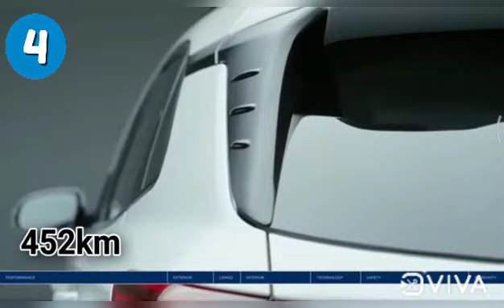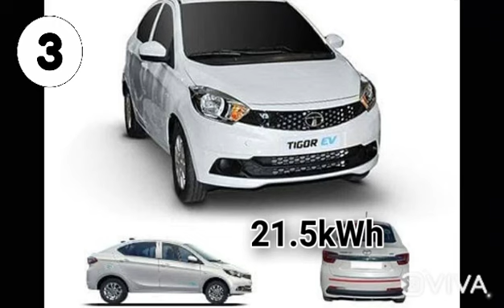best electric car in India | Top 5 best electric car in India.